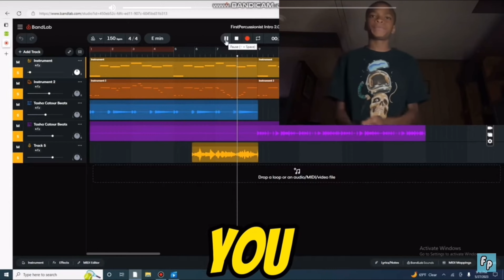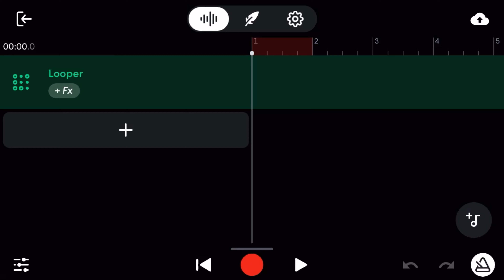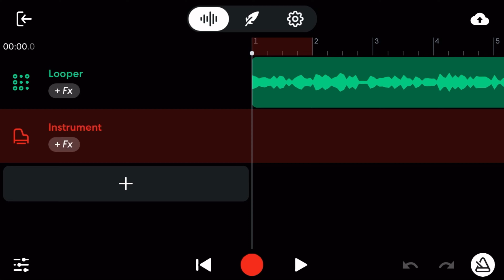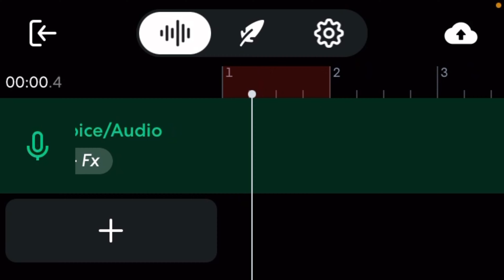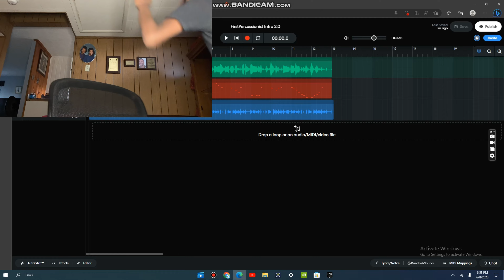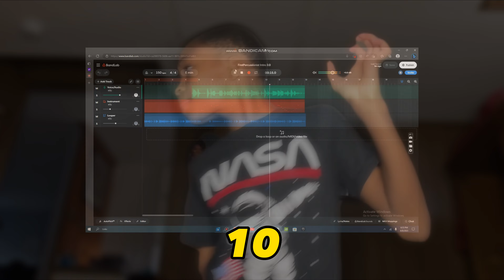Making a brand new outro| 150 SC part 2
•Please watch as I make a brand new intro.